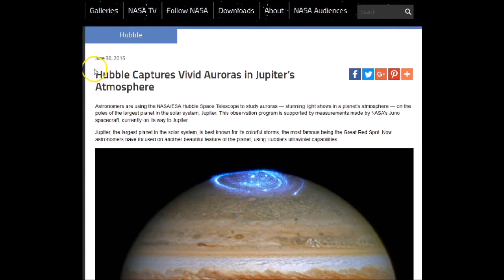Fake Auroras in Jupiter's Atmosphere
NASA caught using old (fake) pictures of Jupiter in their latest propaganda ploys